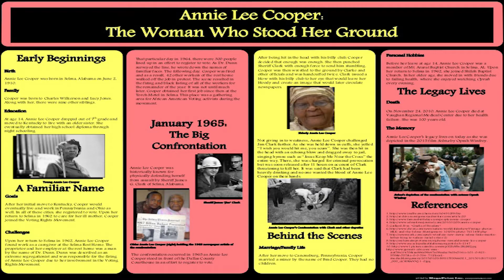Black History on thr Bernie Hayes TV Show AnnieLeeCooperHD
All civil rights activists were NOT non violent. Annie Lee Cooper knocked racist sheriff Jim Clark down in Selma while trying to vote. This is another example of 'hidden black history'.